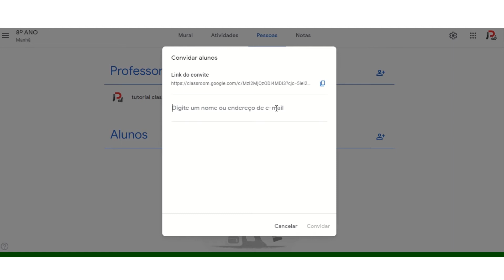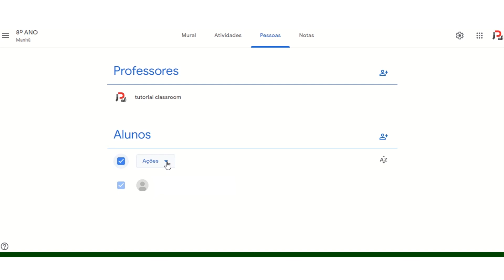Tutorial #03 - Convidando Aluno Para Turma | GOOGLE CLASSROOM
Nesta videoaula ensinamos o processo para convidar o aluno para fazer parte da turma no Google Sala de Aula.